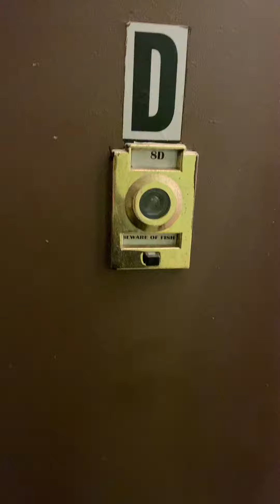11 Maiden Ln.